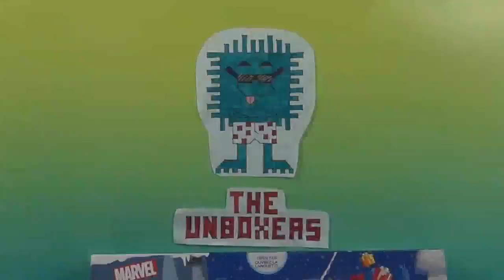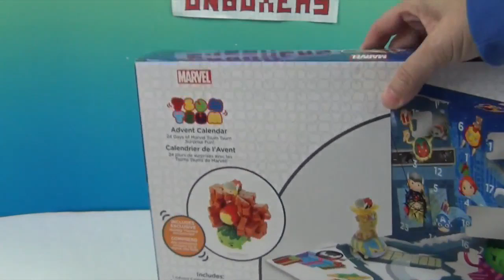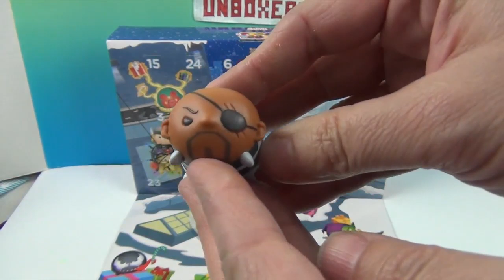Marvel Tsum Tsum Advent Calendar 2017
Merry Christmas! We are so excited to celebrate the holiday and share something special with our friends.  Check this out, we got this last Christmas on sale.  We love Marvel Comics and Tsum Tsums and combine both with opening 24 mystery boxes and it was not something we could pass up  Check out who was inside this cool advent calendar.  We hope you enjoy and have a safe and merry Christmas.  We look forward to seeing what 2019 has in store.